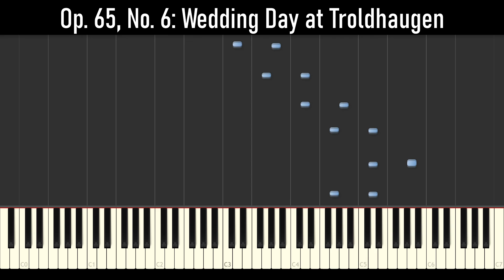Op. 65, No. 6: Wedding Day at Troldhaugen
Grieg, Edvard

Edvard Grieg's most characteristic piano writing is found in his many volumes of short works called Lyric Pieces. They reflect his strong nationalism and one can find in them the folk music of Norway. They are technically quite easy and also simply structured. Wedding Day at Troldhaugen, Op. 65, No. 6 is probably the most well-known of all the Lyric Pieces. It was published in 1897 and has a sparkling melody and vigorous march-like rhythm. There is a wonderful climax with alternating chords in both hands slowly building in loudness and reaching a series of towering chordal bars before the opening theme returns.

Edvard Hagerup Grieg was born in Bergen, Norway on June 15, 1843. He was educated in music first at home by his mother, then at the Leipzig Conservatory where he learned piano and musical theory. His music, steeped in German Romanticism, reflects this training. He was a master of miniature musical forms. His music also speaks of the emergence of Norwegian nationalism, capturing the melodic and rhythmic flavor of the proud nordic country. His nationalistic style earned him the nickname "Chopin of the North." Grieg was a Scandinavian nationalist. He, along with fellow Norwegian composer Rikard Nordraak, organized the Euterpe Society, which promoted Scandinavian music. In 1867, a year after the premature death of Nordraak (he was age twenty-three), Grieg started the Norwegian Academy of Music. In that year, he also married his cousin Nina Hagerup to whom he dedicated his ensuing works. Because of his nationalistic style, the Norwegian government granted him an annual salary of 1600 crowns to fuel his compositional efforts. His popularity throughout Europe increased, and he was admired by such greats as Brahms and Tchaikovsky. Grieg's success, however, did not affect his reclusive nature. He spent his later years in seclusion from public attention, though he continued to regularly compose music. He lived the remainder of his life in his house in Troldhaugen, near his hometown of Bergen. The day of his death, Sept. 4, 1907 was a day of national mourning in Norway and he was given a state funeral. His cremated remains rest on the side of a cliff over the fjords of Troldhaugen.